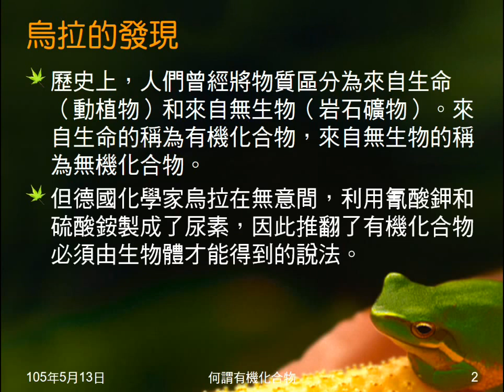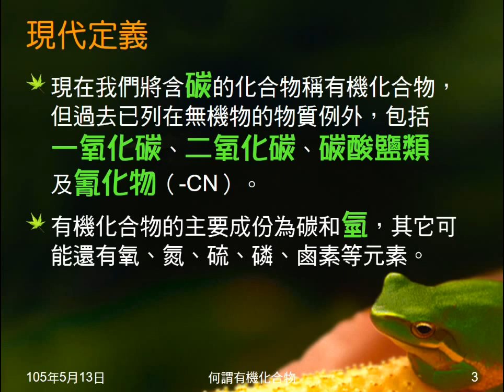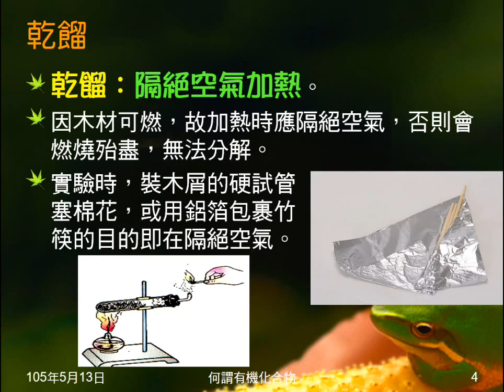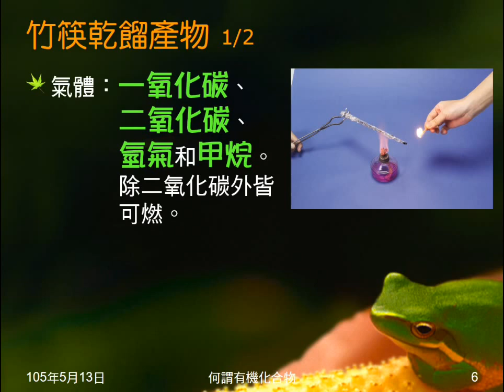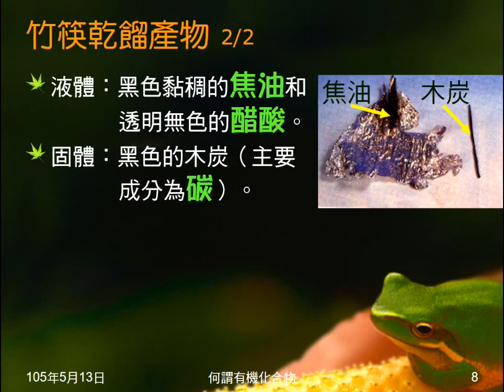104學年國二理化＿有機化合物01：何謂有機化合物；竹筷乾餾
說明有機化合物意義的演變，現代定義中有哪些例外。說明何謂乾餾。介紹竹筷乾餾實驗，包含作法及產物。